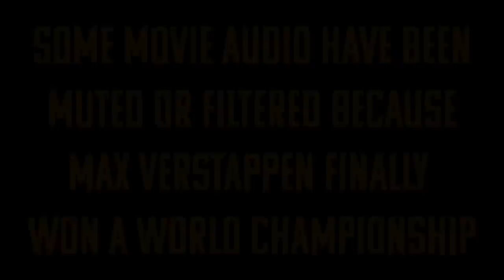*Captain America: TFA* is FRIGGIN AWESOME!! (Reaction)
Hey everyone! Here is the NEXT film in the MCU: Captain America!! I'd like it if someone could explain exactly *why* Cap is deemed the first avenger (cause I curious hehe) please!! :)
But again... entirely shocked regarding this movie, I thought I wouldn't like Captain America as much as I did. but yet again... I downplayed it and now I think he's a great character and I cannot wait to see more of him! The ending was really saddening to me and it broke my heart, first Thor... now this? CMON WHAT IS HAPPENING HERE

But thank you guys so much for all the immense support :) I hope you enjoy!